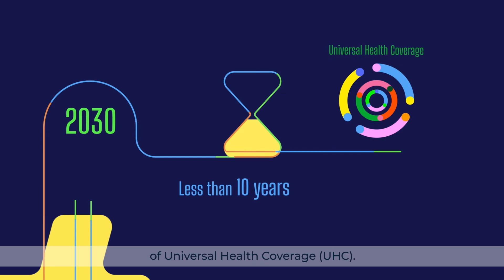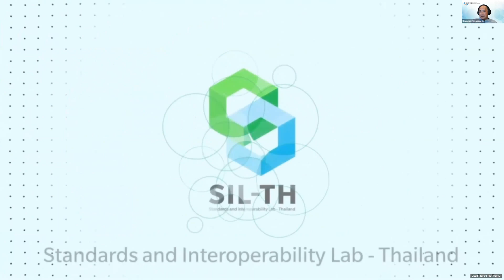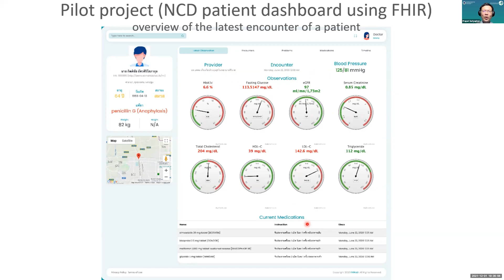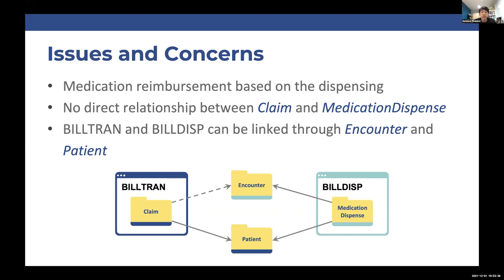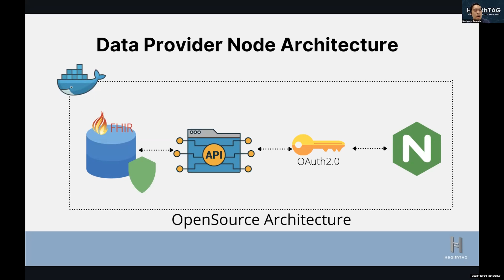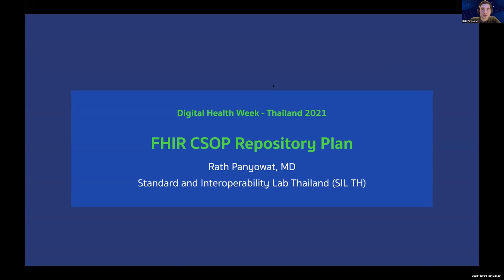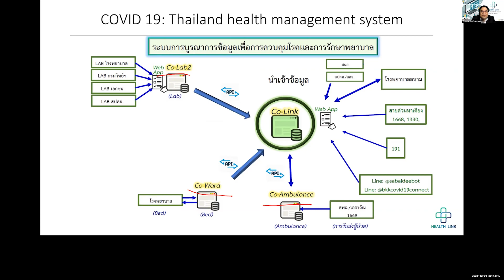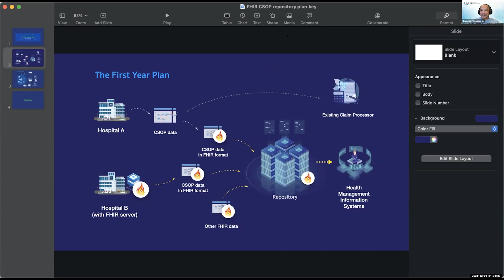Integrated Healthcare Insurance Claim Data with FHIR Standard Workshop (Thailand)